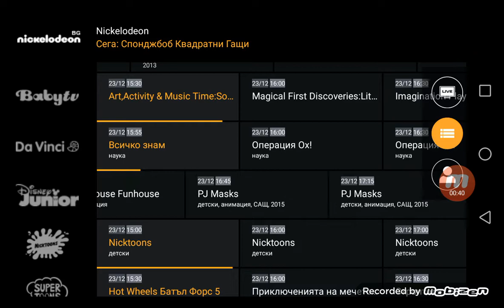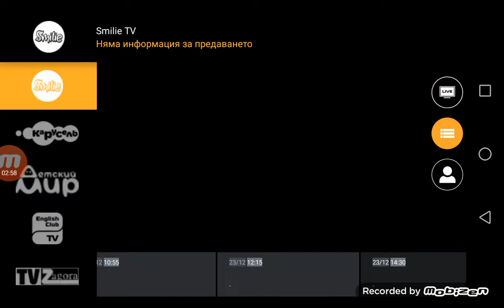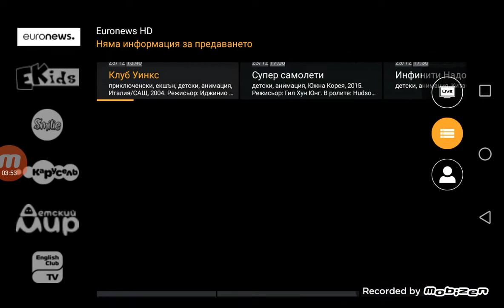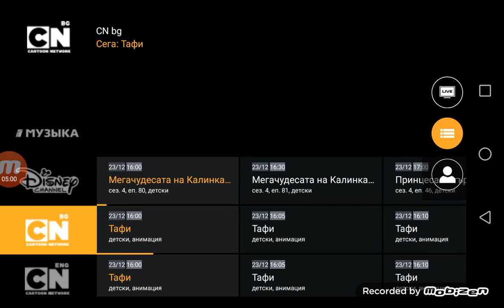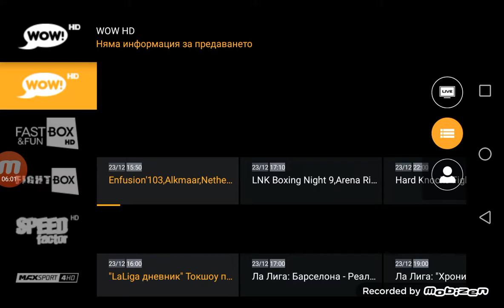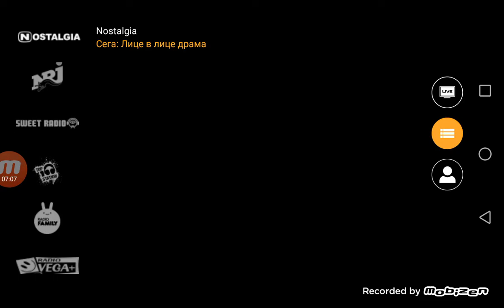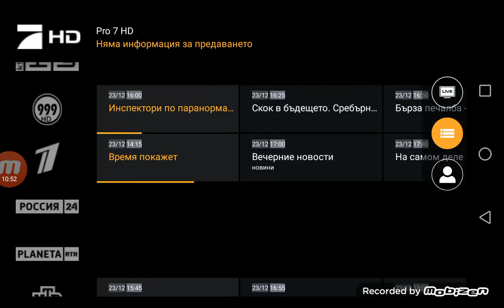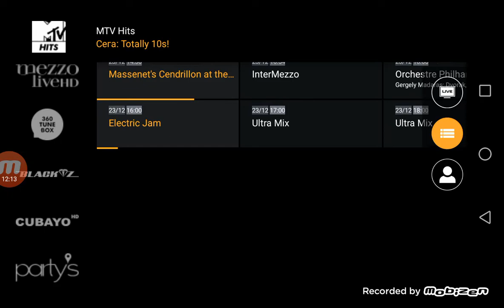Alexander Gelov the alien 👽(3)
Alexander Gelov the alien 👽